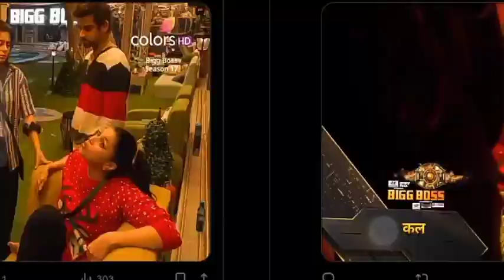MUNARA VS MUNAWAR BIG FIGHT,Munara boli: iss saal ye Ayesha Ayi hai Kal vo bahar wali Aayegi,Bigboss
MUNARA VS MUNAWAR BIG FIGHT,Munara boli: iss saal ye Ayesha Ayi hai Kal vo bahar wali Aayegi,Bigboss17,